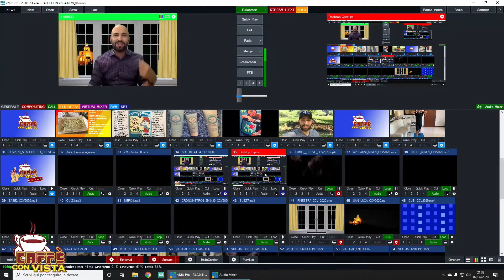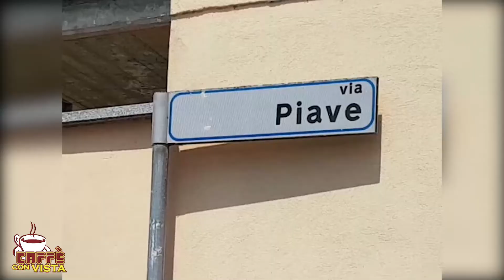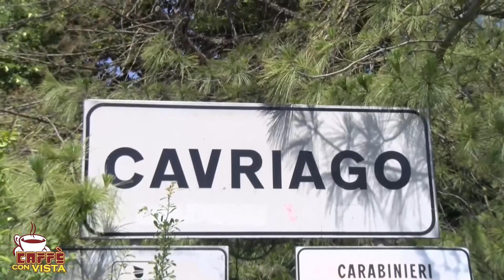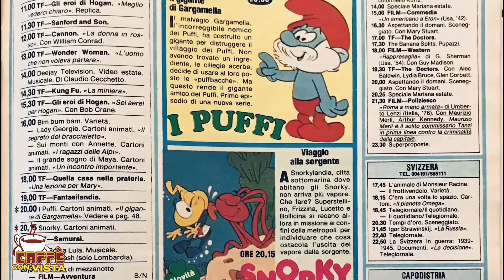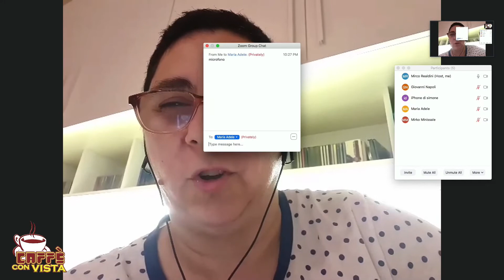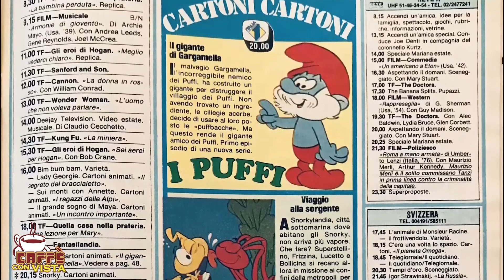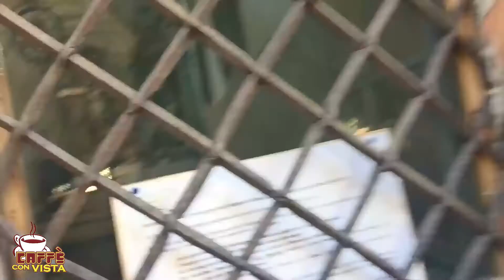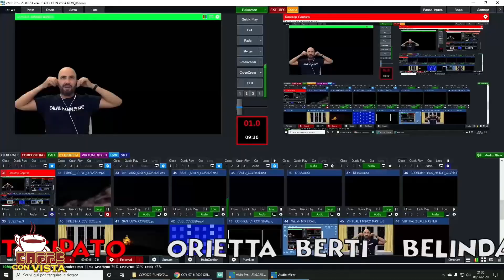CaffèConVista - A casa di Mirco | Ospite Orietta Berti | Puntata 2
Seconda puntata per l'edizione 2020 di Caffè Con Vista - a Casa di Mirco.
Ospite: OriettaBerti.